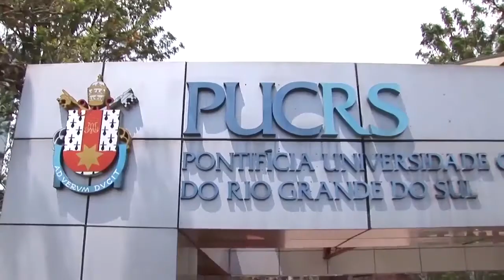Primeiro centro de estudos alemães da América Latina é inaugurado no Rio Grande do Sul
O primeiro Centro de Estudos Europeus e Alemães (CDEA) da América Latina foi inaugurado nesta segunda-feira (10), em Porto Alegre. O centro, financiado pelo Ministério das Relações Exteriores da Alemanha ao custo de 2,5 milhões de euros, reúne pesquisadores e oferece cursos de especialização sobre Alemanha e União Européia, além de bolsas de intercâmbio. A solenidade de inauguração no Teatro da PUC teve a presença do embaixador da Alemanha no Brasil, George Witschel, autoridades, deputados, secretários, professores e convidados.